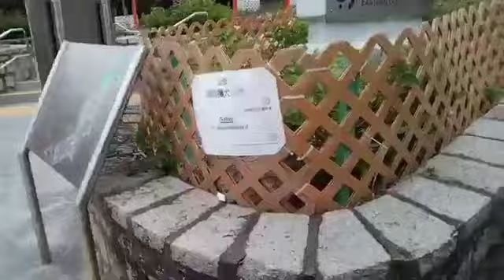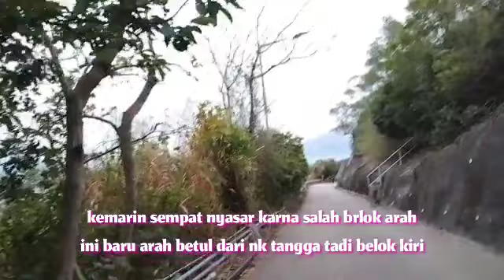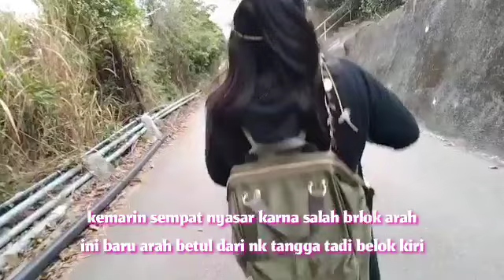CAPE COLLINSON BATTERY HIKE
di video kali ini,non Ella liburan hiking lgi yaitu ke cape callinson battery hike,kmrin sempat nyasar, akhirnya sampa juga di cape callinson ,pemandangan yg cukup luar biasa perjalanan bisad tempuh dr MTR chaiwan ekit c lalu nk siupa 47 m di bus stop sblm pemberentian terahir biar jln ke taman nya g terllu jauh,,simak terus ya keseruan non Ella dkk,,happy bolang